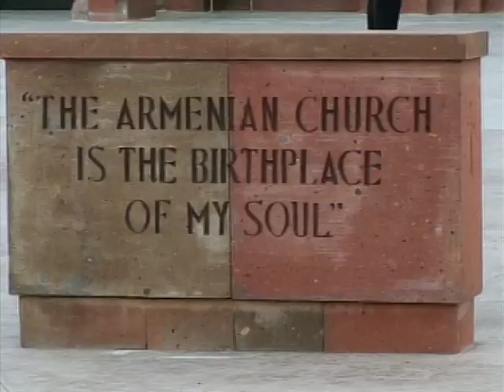Catholicos Karekin II Consecrates New Western Diocese Cathedral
His Holiness Karekin II, Catholicos of All Armenians presided on Saturday over the consecration of the newly constructed Cathedral of the Western Diocese in Burbank, CA. The Catholicos also conducted a Pontifical Divine Liturgy on Sunday at the new Cathedral.